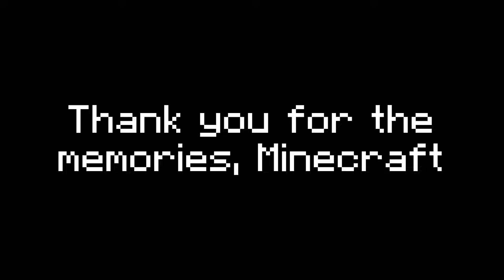This Minecraft Video Will Make You Cry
Thank you for the memories Minecraft, it means a lot to me.

*The amount of nostalgia I got from making this video was insane.

Song: Key - C418